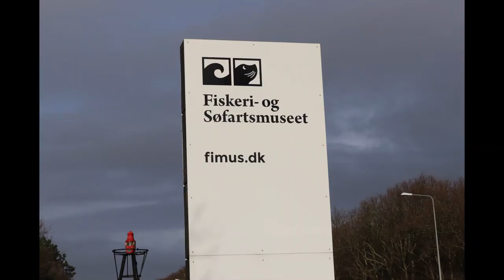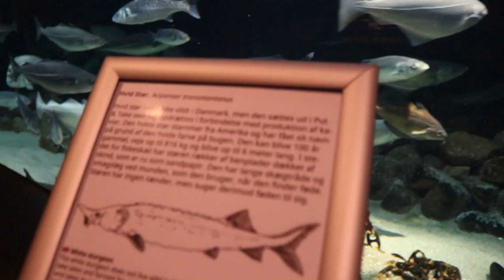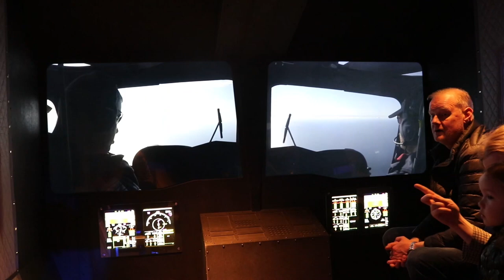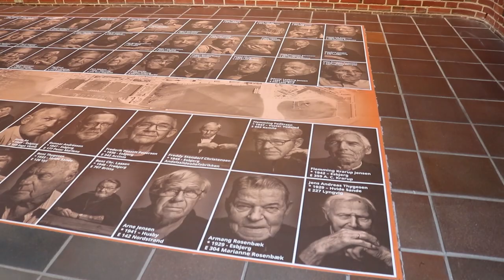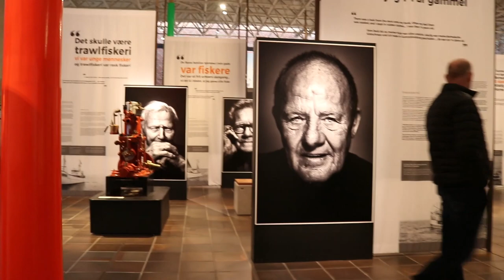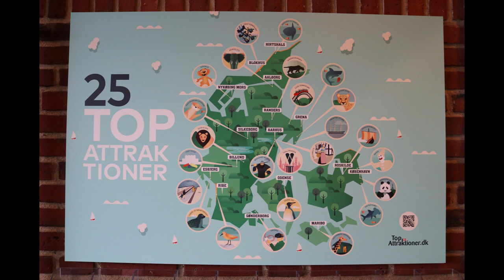A fun-filled day at the Fisheries and Maritime Museum in Esbjerg, Denmark.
The museum has a large number of fantastic fish and marine animals that can be seen but also touched. Also, there are exciting sections that tell stories about modern oil drilling to old local fishing stories. It is education and entertainment at the same time — overall, a good experience.

What did you think of the Fisheries- and Maritime Museum in Esbjerg? Have you ever been here?